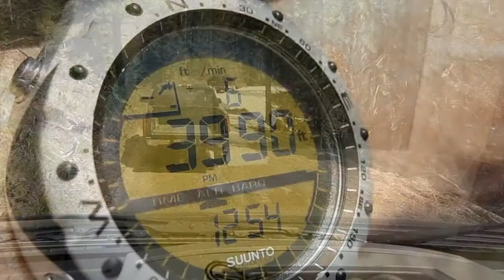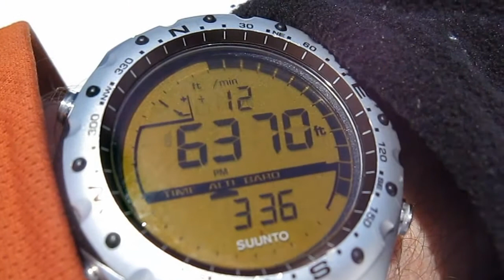Jewel Basin May 2011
Hiking Jewel Basin May 14th, 2011.  Day 149 of the 2010/1011 snow sports season.  Road only passable to 4000 feet; coverage solid from 4500 feet up.  Keeping it safe; back out the way I came in.  Very windy day.